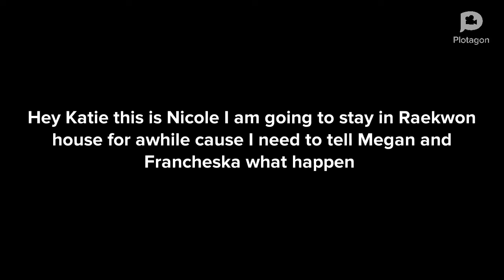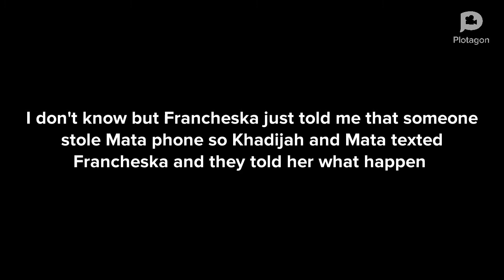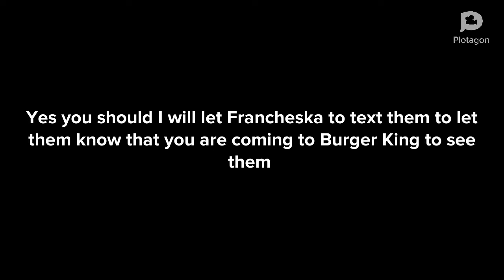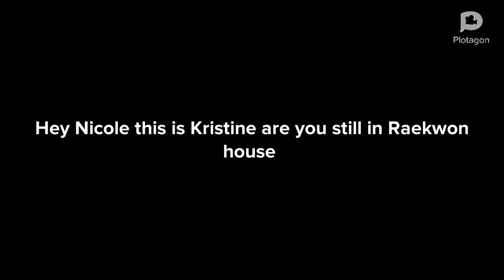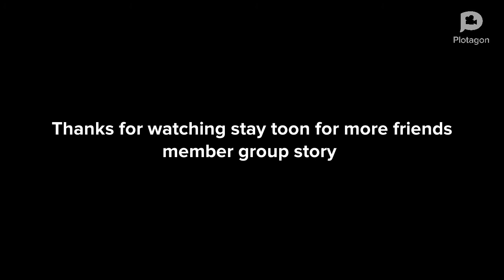Friends Member Group Story What A Thief Part 2